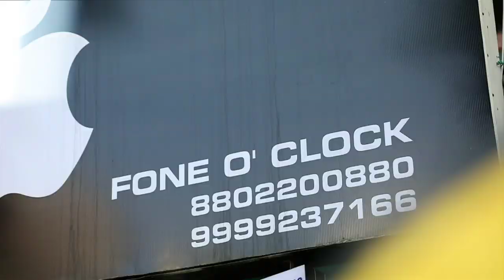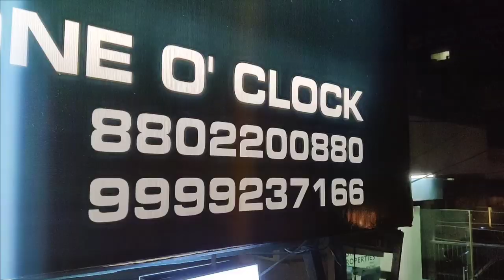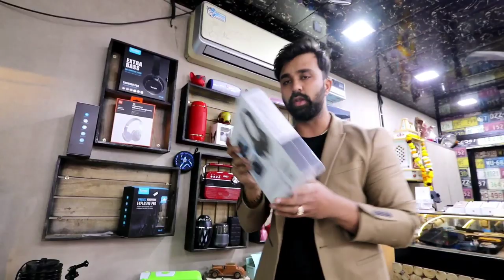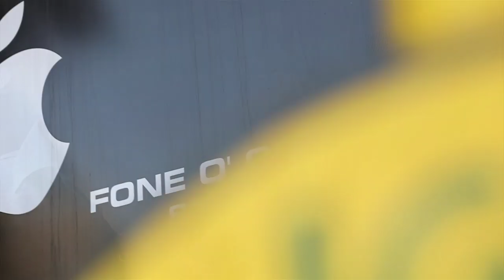"UNIQUE GADGETS" at Cheapest Prices, Cheapest iPhones,Cor*n@ Machine😱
So Guys This Shop Is,
BUNDLE OF ELECTRONIC GADGETS
Must Visit

location of shop ;-

FoneOClock
557, GH 14, Block GH 14, Paschim Vihar, New Delhi, Delhi 110087

Follow FoneOclock on instagram;-